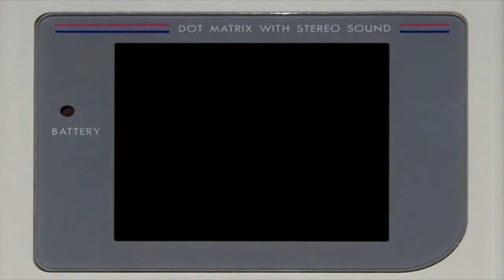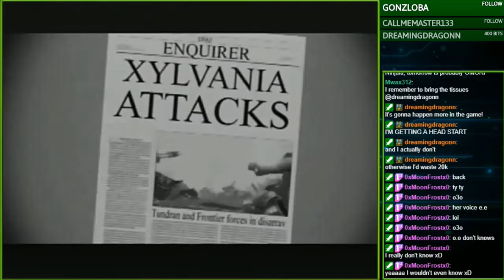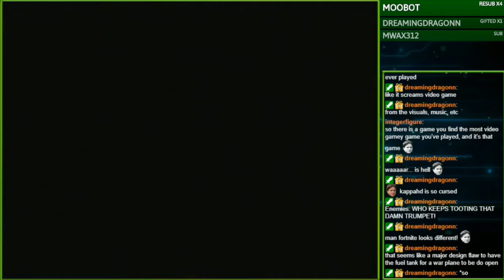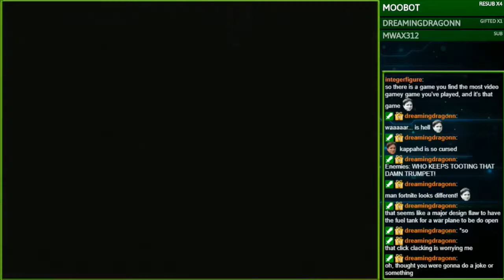Challenge Stream: Battalion Wars Grunt Only | Night: 1 (Stream VOD)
It's time for me and the boys to return to the front lines with a challenge more intense than ever!

=Timestamps=
00:03:06 - Battalion Wars